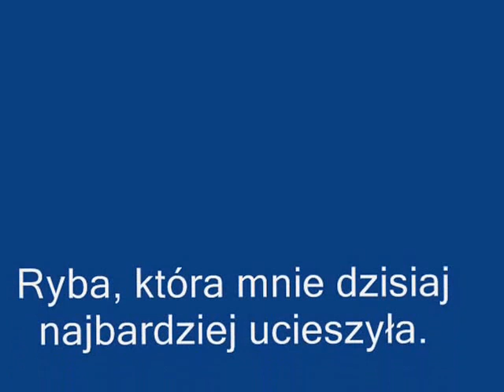Karpiki na spławik i grunt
Baty zwinęliśmy już po 2 h łowienia, ponieważ co zarzut wyciągaliśmy małe karpiki. A i tak na kulki i pellet za duże nie brały.